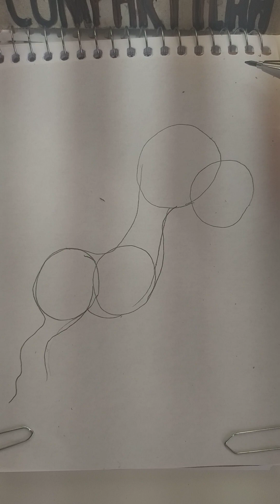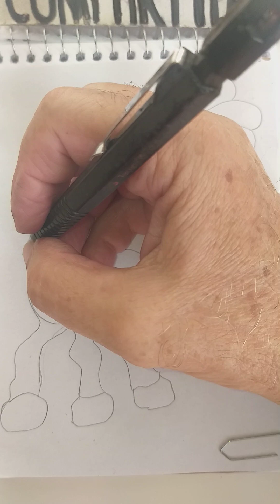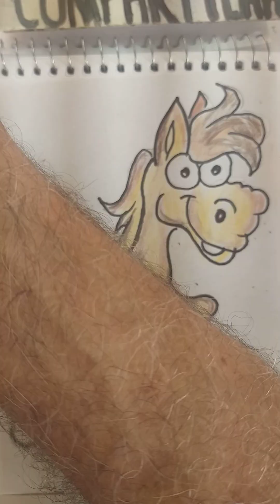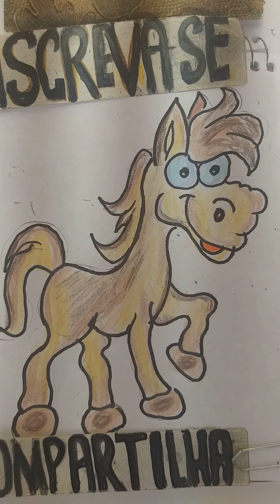Horses and Unicorns. Cartoon Horse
Achei que você iria gostar. Olá será que você poderia visitar meu canal. .São mais de 4.000 videos e 1.600 Mil inscritos. Os mais recentes são.  How to Draw.
Você também pode entrar para o meu grupo no Facebook e enviar desenhos. " Piores Desenhistas só aqui " 👍👍👍l